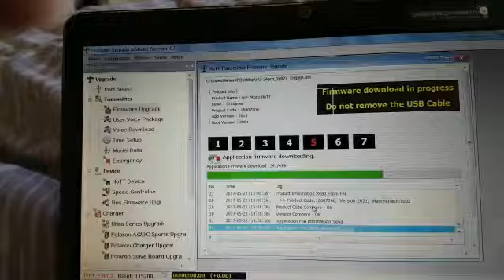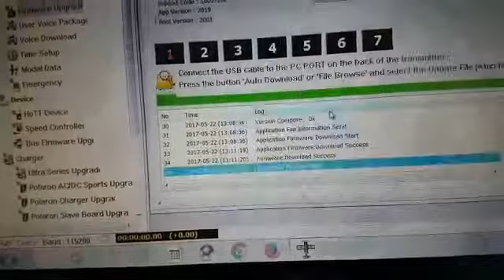GRAUPNER MZ24 PRO Update failure from version 2.019 to 2.021